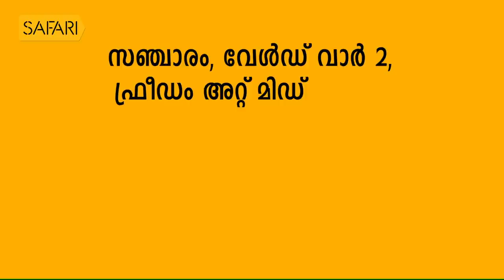T S SURESH BABU 12 | Charithram Enniloode 1784 | Safari TV